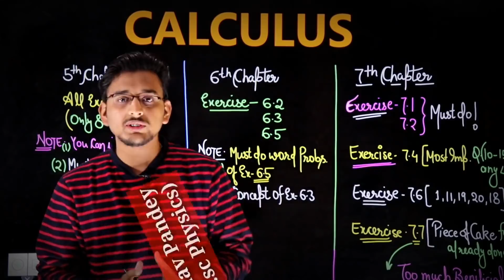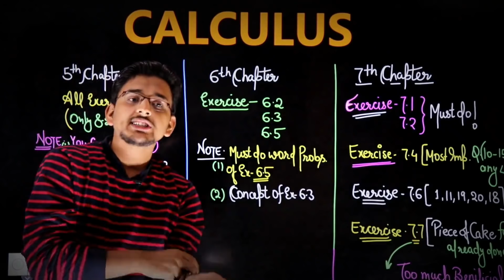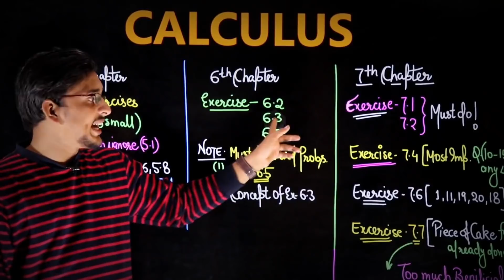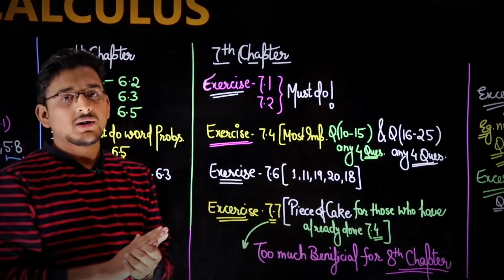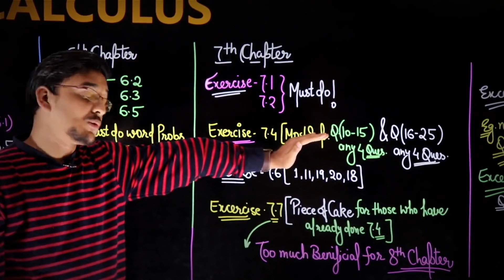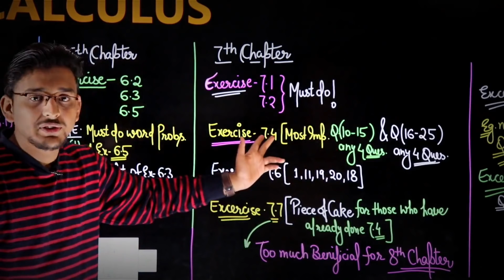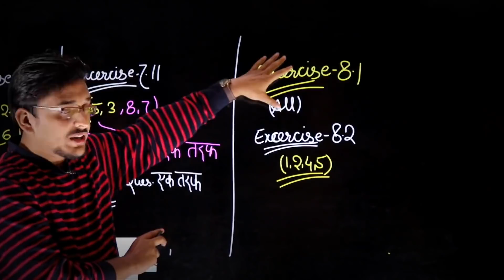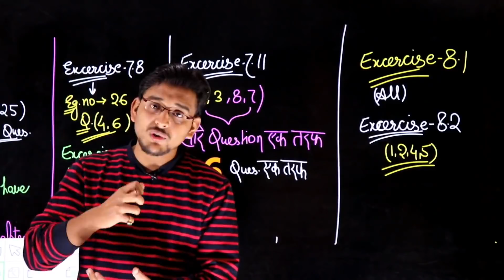💥12th | Math Calculus in 2-3 Days.